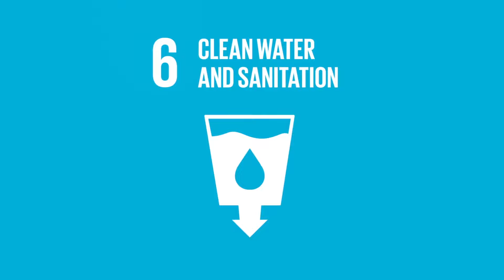Kenya Water and Sanitation International Conference & Exhibition.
With less than ten years to 2030, Kenya must act fast by leveraging emerging innovative technological solutions to accelerate achieving her goals of providing water and sanitation for all, tied to SDG 6.

It is against this background that the Water Services Providers Association (WASPA) and her partners the Ministry of Water, Sanitation & Irrigation, Council of Governors and the County of Mombasa proposes to host the Kenya Water & Sanitation International Conference & Exhibition, June 19-23, 2023